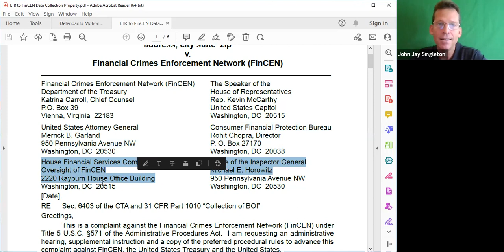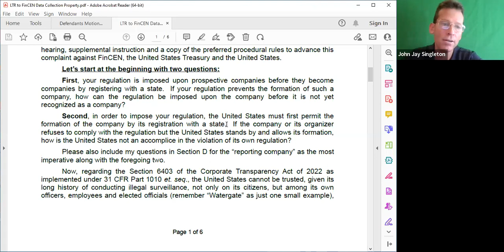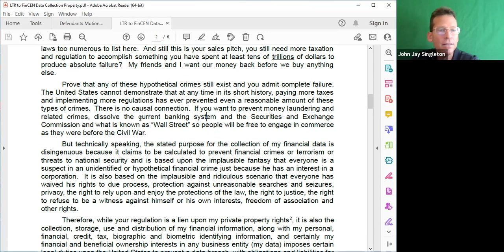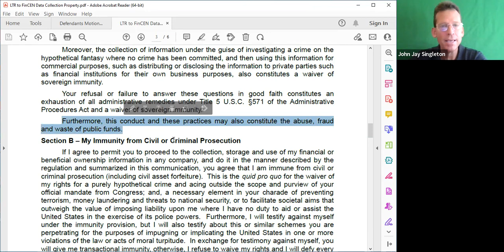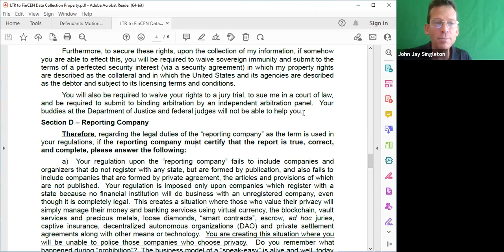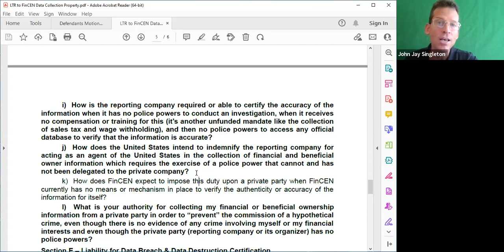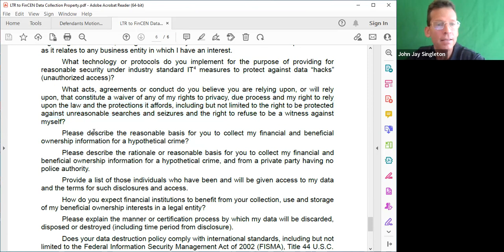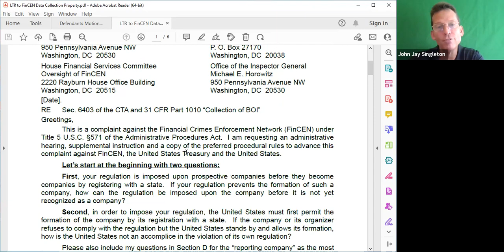Jan. 1 2024: Criminal Reporting on your New LLC, You are the Criminal Suspect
We can legally, and should refuse and avoid participating in these disclosures.